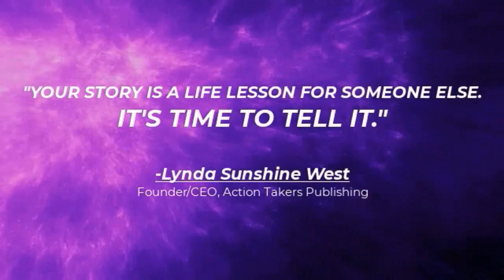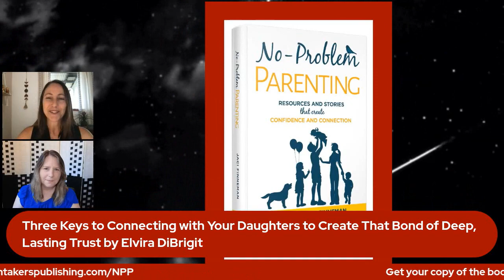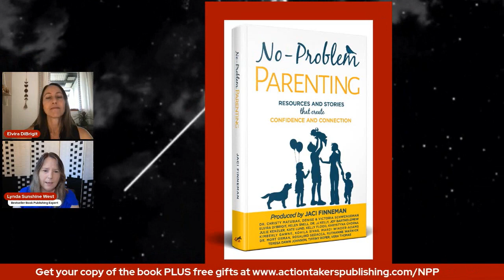Three Keys to Connecting with Your Daughters to Create That Bond of Deep Trust with Elvira DiBrigit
🎥 Welcome to an enlightening journey through the challenging landscape of parenting teen daughters! 🌺 We’re honored to have Elvira DiBrigit, a wise Puberty Doula, guiding us through this transformative phase in our children's lives.

Are you frustrated because your teen daughter won't listen?

Is she locked in her room with her phone thinking she knows it all? 📱

In her Bestselling book, "No-Problem Parenting," Elvira's here to enlighten us with the Three Keys to forming that deep, trusting bond:

1️⃣ Focus on Character Strengths
2️⃣ Teach Feminine Cycle Awareness
3️⃣ Use Storytelling Therapy

From hormones to heartfelt conversations, Elvira shares wisdom, funny anecdotes, and science-backed insights to empower parents and daughters to embrace this tumultuous time. 🌹📖

Parents, teachers, and caregivers, let's learn from Elvira's experiences as a homeschool teacher, certified positive psychology practitioner, and a mother to live our dreams with our daughters.

💡 Dive in to unlock the secrets of empowering your daughter in an age-appropriate way, understanding the emotional ups and downs, and building that beautiful connection that'll last a lifetime.